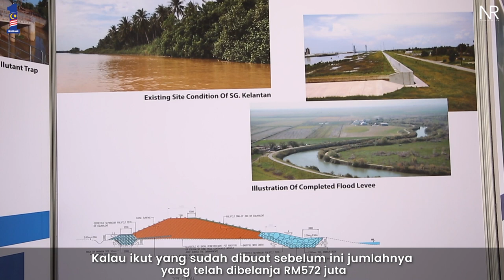Najib Razak : Lawatan Kerja Ke Kelantan